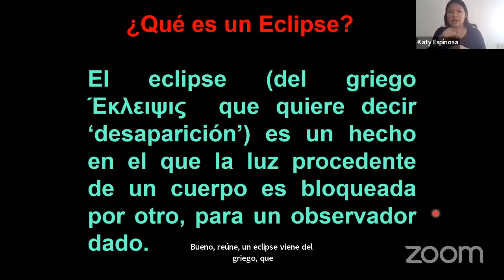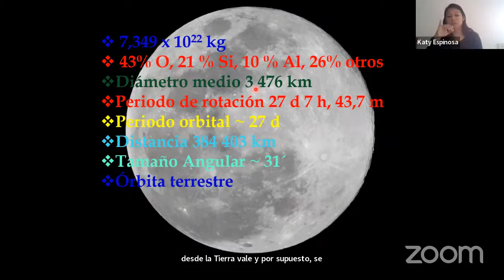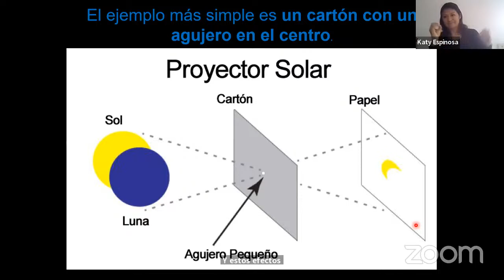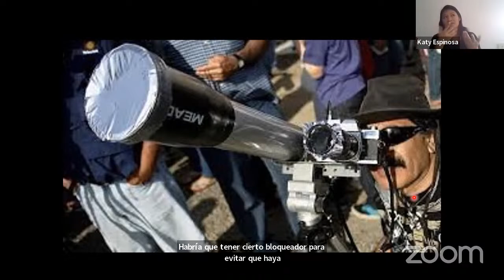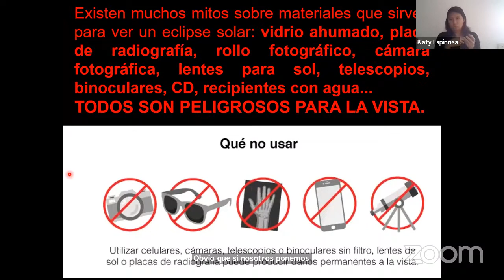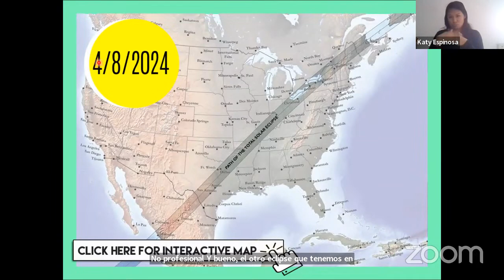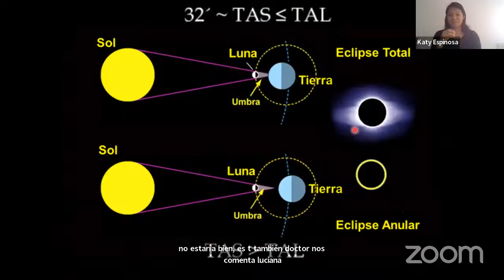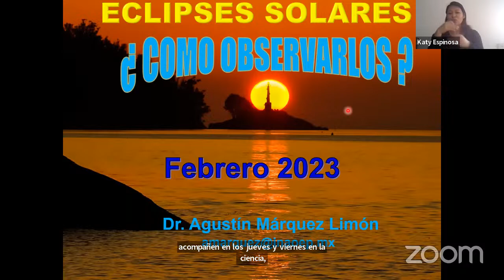Eclipses en México ¿Cómo observarlos?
Conferencia del Programa Jueves y Viernes en la Ciencia, impartida por el Dr. Agustín Márquez Limón y en colaboración con la Academia Mexicana de Ciencias y el Consejo de Ciencia y Tecnología del Estado de Puebla